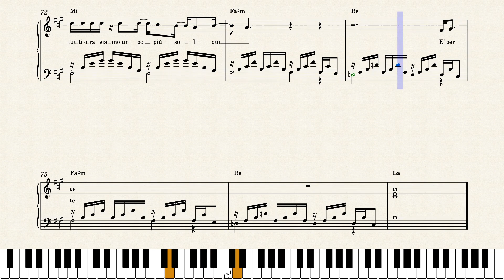Sta passando novembre – Eros Ramazzotti